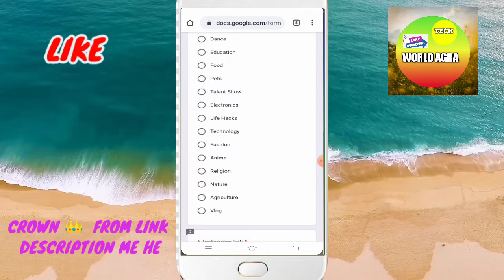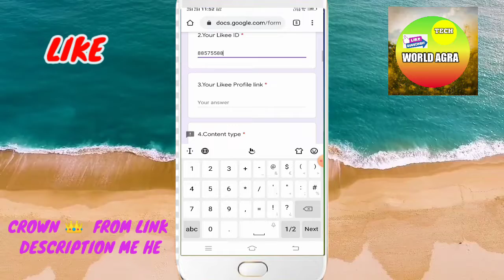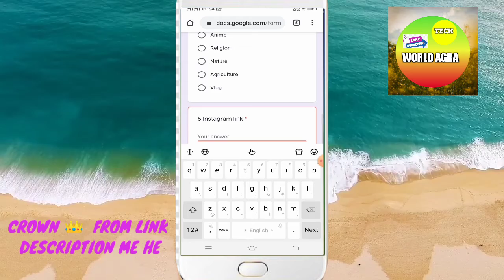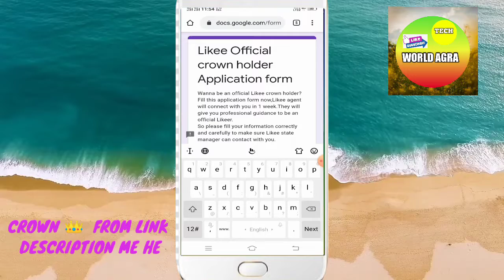How To Get Likee K3 Simple Trick In Likee Crown New Form 2020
How To Get  Likee Crown a Achieve K3  K2 K1 Crown Form Filed  To Simple Trick